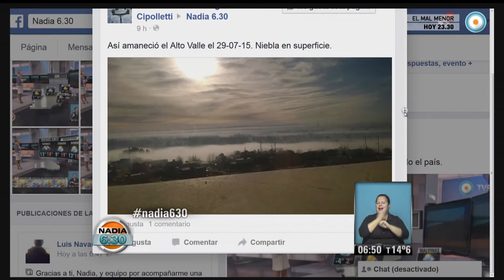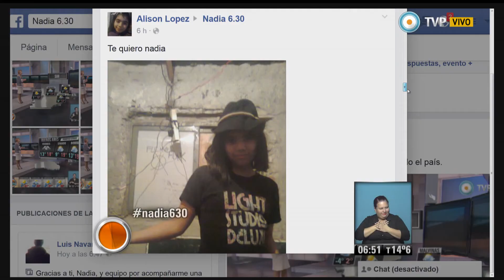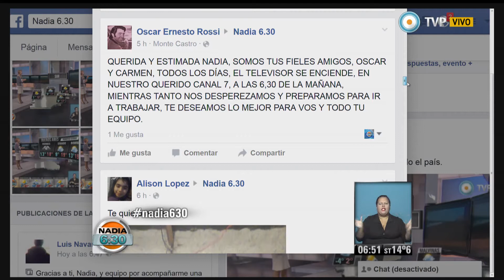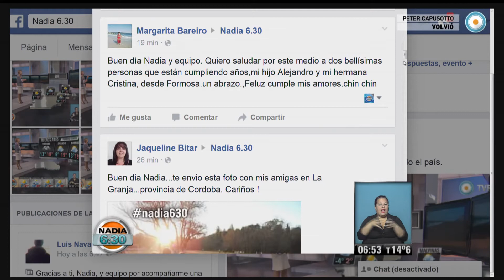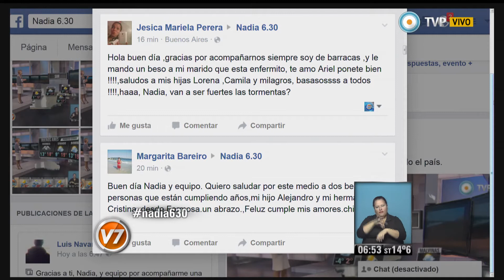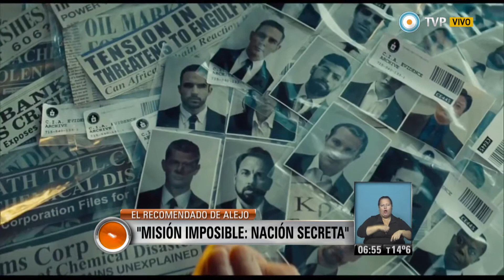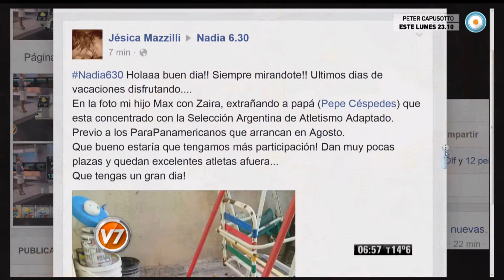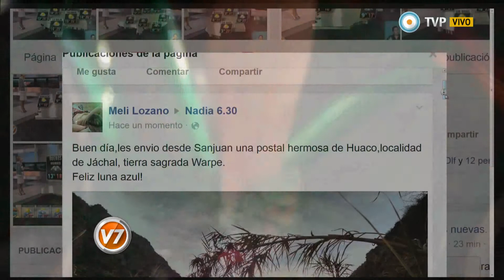Nadia 6.30 - Parte 2 del 30-07-2015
Nadia 6:30 Programa del día 30 de julio de 2015 (Segunda parte). El pronóstico meteorológico, el estado de rutas, la situación del transporte público. "Nadia 6:30" es el primer servicio informativo que la TV Pública presenta en cada jornada. Con la conducción de la reconocida meteoróloga Nadia Zyncenko. Emitido por Visión 7, noticiero de la TV Pública argentina, el jueves 30 de julio de 2015.